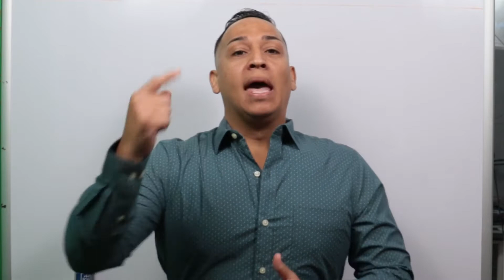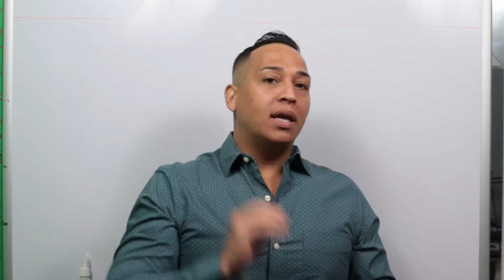Haga Esto y Mira Como Sube Tu Puntaje Crediticio |Fico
El crédito… Una de las cosas que mas utilizamos y a la vez el menos entendido por tanta formulas, porcentajes, sopas de palabras y en la manera que nos han enseñado a usarlo. Pero, que dirías si todo lo que te han hablado y enseñado sobre el credito, no está del todo correcto? En este video te muestro lo que debes evitar y lo que puedes hacer para que tu empírica suba. Empodera tu crédito con este consejo.

★ ☆ ¿Pisas y no arrancas con tu crédito? ¡No hay problema! Mi curso corto especializada, 7 PASOS PARA DERRIBAR LOS OBSTACULOS DE NO TENER DINERO te mostrará exactamente lo primero que necesitas hacer y saber antes de que tomes la decisión de consolidar deudas o rectificar tu crédito. Aprenderás a manejar estratégicamente tu dinero, para que exitosamente alcances verdadera independencia financiera. Sin rodeos… Sencillamente al grano. Y lo mejor de todo no estarás solo en el proceso.★ ☆ ★

★ ☆ ★ Recibe una Evaluación Financiera Digital Gratis ★ ☆ ★
(No tienes que ingresar tu correo electrónico y obtendrás una recomendación instantánea)